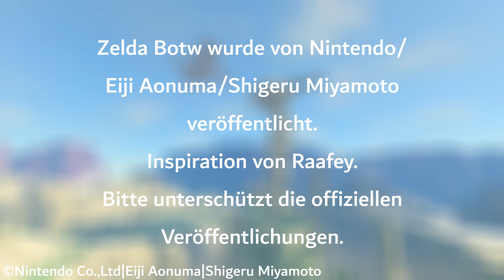Zelda BotW "Revali Arc" in 14 Minuten (Teil 3) 🌳🐦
Alle eingeblendeten Videos, Bilder, Musikstücke usw. kommen von Nintendo!